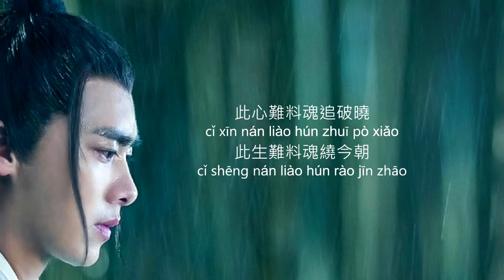诛仙青云志 浮誅 張杰 Lyric + Pingyin Legend of Chusen theme Song